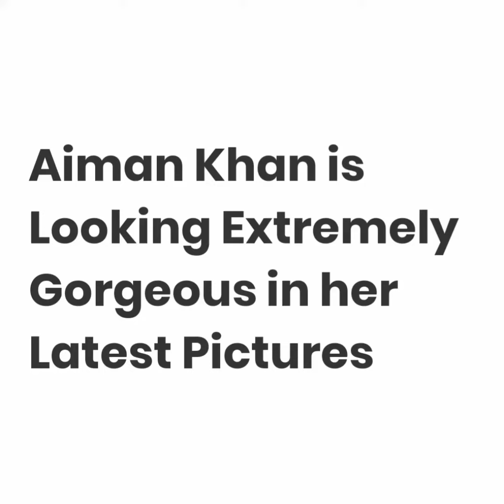Aiman Khan is looking extremely gorgeous in her latest photoshoot